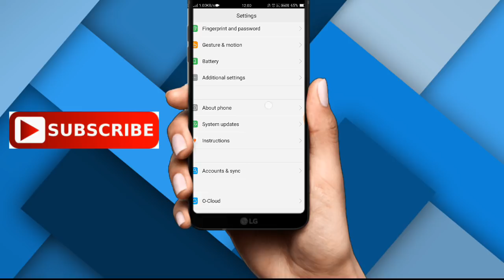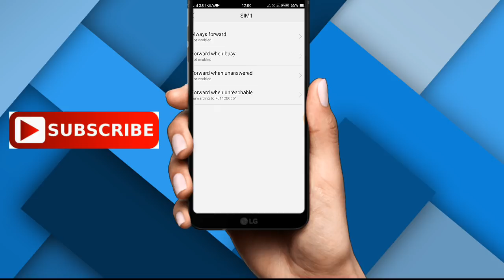Android phone secrets ll secret code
Namaskar Dosto Swagat hai aap logo kahan cyber hub solution Mein Aaj is video mein bataunga ki aap ki dusri mobile phone ki incoming call apne phone me kaise Laye

Call forward : **62*number#
Erase : ##02#